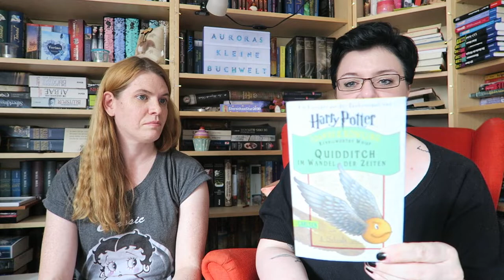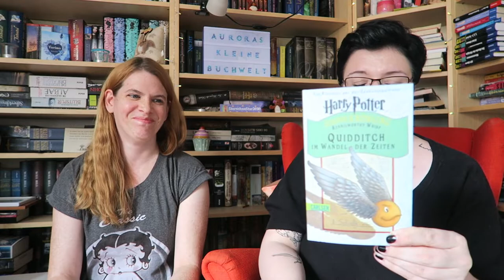Mein Lesemonat Juni 2018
Erwähnte Bücher*:

► Die drei !!! Bd. 6: Skandal auf Sendung - Maja von Vogel

► Sag niemals Stirb - Tess Gerritsen

► Legacy Bd. 2: Die Stadt der Magie - Heike M. König

► Meine wundervolle Buchhandlung - Petra Hartlieb

► Länger als ein Sommer - Viveca Lärn

► Doppelter Salto mit Kuss - Sabine Both

► Das Jahr des Greifen Bd. 2: Die Entdeckung - Wolfgang Hohlbein / Bernhard Hennen

► Sunday Night Bd. 1: Blutschatten - Kathy Reichs

► OXEN Bd. 1: Das erste Opfer - Jens Henrik Jensen

► Quidditch im Wandel der Zeiten - J. K. Rowling